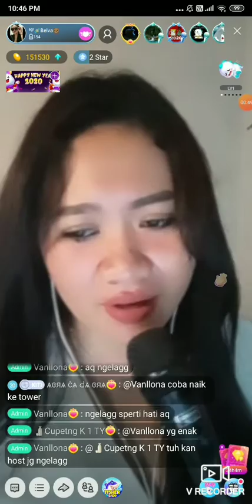#11 Belvania on Bigo Live Indonesia 30/12/19